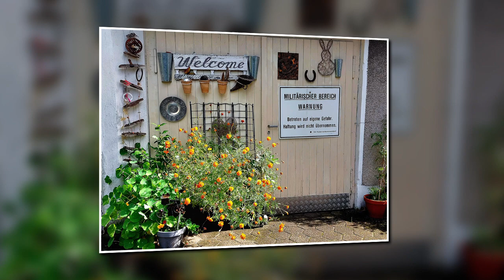EIN KLEINES, ERSTES HERBSTLIED am 12.SEPTEMBER 2024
Ein kleines Herbstlied
(Christoph Holzhöfer)

Und wieder zieht der Herbst ins Land
Noch einmal alles im Überfluss
Die Wälder bunt wie hingemalt
Ich krieg vom Schauen nicht genug

Am Himmel zieh'n wieder Wildgänse
Blätter tanzen hin und her
Kinder lassen Drachen steigen
Manchem wird das Herz so schwer

Äpfel und Birnen wern geerntet
Und wieder ist 's Steckrübenzeit
Kalt sind die Nächte, heiz den Ofen
Auf den Wiesen liegt des Morgens Reif

Das letzte Heu wird eingefahren
Manchmal duftet schon die Luft nach Schnee
Die Tage werden immer kürzer ...
Komm, lass uns einen picheln gehen